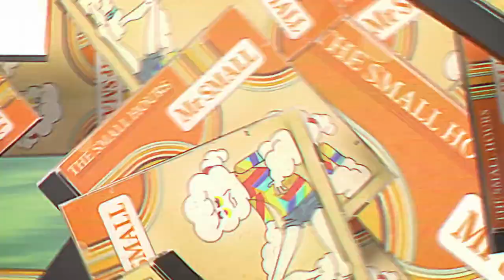Песни Мистера Смолла l Удивительный мир гамбола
Привет:)
All Copyrights and this video belong to Cartoon Network, Development Studio, Europe, Dandelion Studios, Studio SOI, Ben Bocquelet
Turner EMEA Kids
Turner Broadcasting System Asia Pacific, Inc. - Hong Kong l Удивительный мир гамбола
怒っている